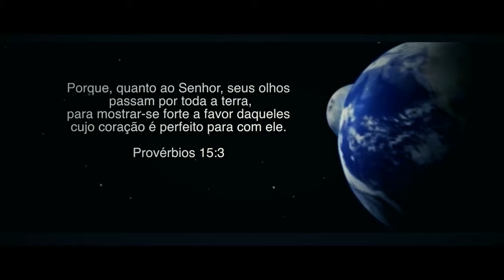Susi Mezzari - Projeto Perfeito